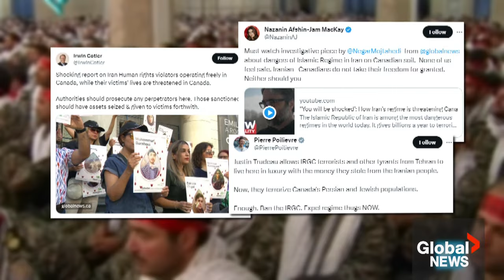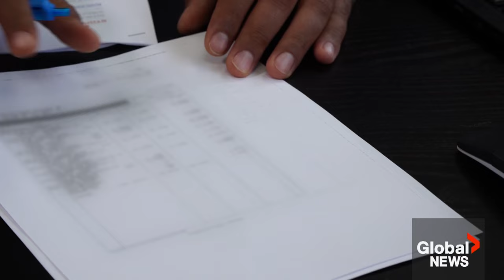Canada to hold Iran's IRGC accountable amid calls to list group as a terrorist organization: Trudeau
Canadians are calling for the federal government to designate the Islamic Revolutionary Guard Corps (IRGC) as a terrorist entity, in the wake of an exclusive Global News report which revealed the extent of the Islamic republic’s interference in Canada and that hundreds of regime insiders live in the country.

Prime Minister Justin Trudeau, however, has not given a straightforward answer.

As Global’s Negar Mojtahedi said to the Liberal leader during a press conference, the IRGC is complicit in killing at least 55 Canadians in the downing of Flight PS752 back in Jan. 2020.

Faced with that reminder and asked directly if he will list the IRGC as a terrorist organization — much like the U.S. did in 2020 — Trudeau said that “We will continue to do everything necessary, to hold that regime to account, to limit its impact around the world, and to protect Canadians.”